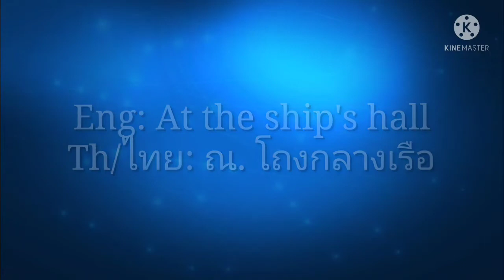At My Worst Song/Happy Birthday Lufia(GachaClub(One Piece(Fem Luffy(My Au(Sabolu/Saboluffy)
Happy Birthday Monkey d Luffy/Lufia(Fem Luffy(My Au)
App Used/แอปที่ใช้
- Gacha Club
- Kinemaster

Character/ตัวละคร
- Monkey D Lufia(Fem Luffy)/มังกี้ ดี ลูเฟีย(ลูฟี่เวอร์ชั่นหญิง)
- Sabo/ซาโบ้
- Roronora Zoro /โรโรโนอา โซโล
- Nami/นามิ
- Usopp/อุซป
- Vinsmoke Sanji/วินสโมค ซันจิ
- Tony Tony Chopper/โทนี่ โทนี่ ช็อปเปอร์
- Nico Robin/นิโค โรบิ้น
- Franky/แฟรงกี้
- Brook/บรู๊ค
- Jinbei/จินเบ